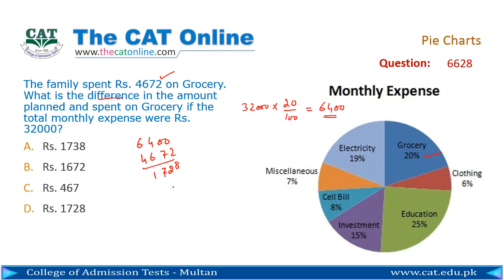Pie Charts 6628